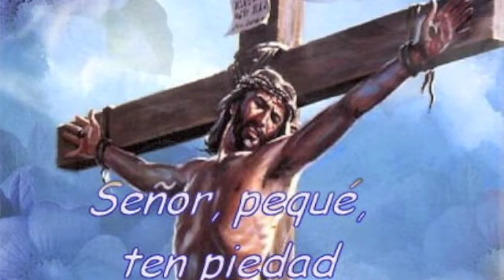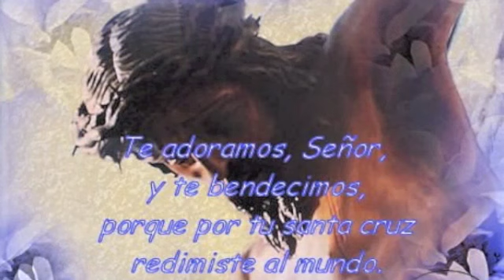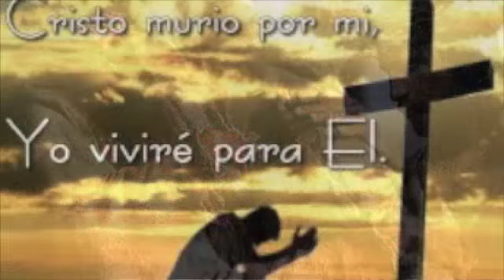ENAMORADO DE UN MADERO - SEMANA SANTA